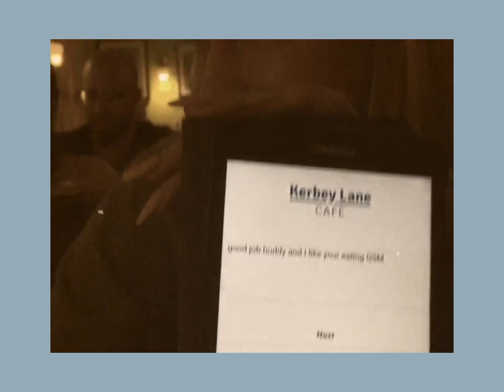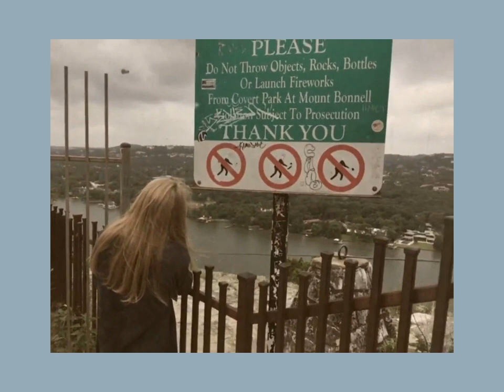PHOTOGRAPHS AND LAUGHS - DVD FAIR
on the fourth of july, haley, jimena and i woke up at 8am to spend the next 5 hours in austin hiking and having adventures before haley had to go to work.